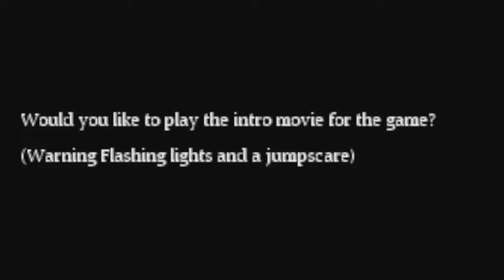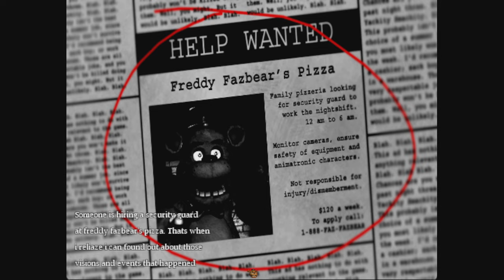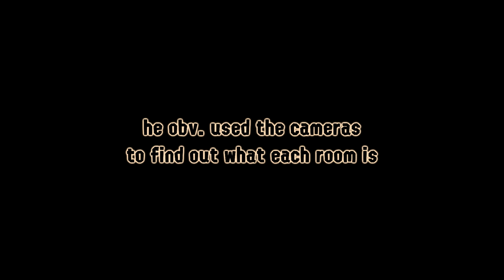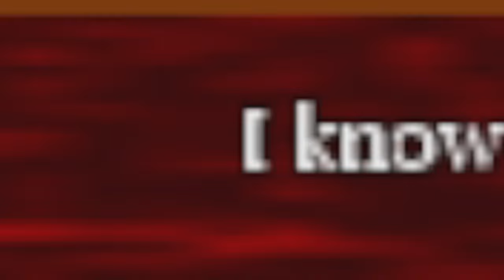Revisiting MARIO IN ANIMATRONIC HORROR In 2024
Years have passed since I last played one of the most ridiculous games of all time; Mario in Animatronic Horror! For those who don't know, this is a fangame, where Mario investigates the secrets and horrors of Freddy Fazbear's Pizzeria. Sit back, hydrate, love yourselves and enjoy this 50 MINUTE LONG VIDEO 💛 🎨 Thumbnail art by Ichimoral (voted by channel members!)

☀️ Become a member and get some cool stuff!

🎶 MUSIC USED 🎶